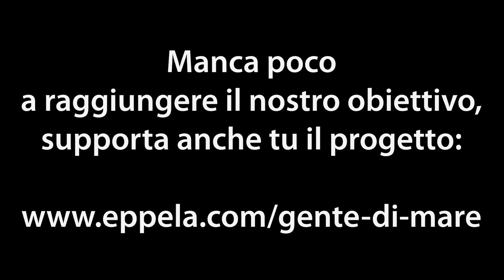There Will Be Blood | Truck | Gente di Mare -Data Zero-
Opening song of There Will Be Blood for the event Gente di Mare -Data Zero-